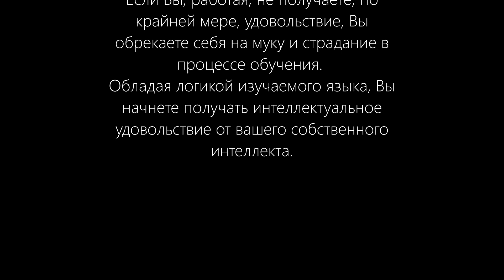Диалоги на французском. Вино с пониженным содержанием алкоголя. Русская и франц. тексты в описании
диалоги на французском, цвета

В течение многих лет Франсуа Пюжибе и его сын делали то же самое, что и другие виноделы. Чтобы удовлетворить вкус потребителя, который хочет фруктовых и ароматных вин, они собирали виноград, когда он был созрел, насыщенный сахаром и солнцем, но также, автоматически с высоким содержанием алкоголя. Но вкусы меняются. Клиенты теперь хотят вин, которые также фруктовые, но намного менее алкогольные.

Винсент Пюжибе - Винодел:
"Мы замечаем, что определенное количество экспертов, будь то журналисты, но также и покупатели, достали от слишком алкогольных вин, которые нельзя пить. Они понимают, что, в конечном итоге, эти вина очень интересны в дегустации, возможно, очень богаты и концентрированы, но, с другой стороны, очень трудны для употребления."

Франсуа и Винсент решили сохранить те же культурные практики, но провести десалкоголизацию своих вин. Сначала вино проходит фильтрацию, чтобы извлечь смесь воды и спирта. Смесь затем дистиллируется, чтобы спирт испарился. Вода затем возвращается в вино. Речь идет о том, чтобы уменьшить содержание алкоголя в вине на два или три градуса.

Винсент Пюжибе - Винодел:
"Когда мы говорим о "французском парадоксе", о средиземноморской культуре, когда мы восхваляем всю средиземноморскую кулинарию, мы забываем сказать, что вина, которые пили в больших количествах, это часто были вина с содержанием алкоголя максимум в восемь-десять градусов. Одиннадцать для выходных или праздников."

В этом году Пюжибе получили заказ на 600 000 бутылок, в том числе из Голландии и Великобритании, даже если все еще ожидается разрешение Европейского союза на экспорт этого типа вина.
Коммерческий агент:
"Конечно, мы тратим время на десалкоголизацию, потому что мы, производители вина из региона Ок, хотя это и не очень много, и если это может что-то принести, почему бы нет? Нет риска для потребителя. Почему бы нам не сделать это?"
Чтобы обеспечить качество, представители винных регионов устраивают много дегустаций. После подчеркивания виноградных сортов, разрешения на использование древесных стружек, они теперь ждут разрешения на десалкоголизацию, чтобы бороться на равных условиях с винами Нового Света.

VERSION FRANçAISE
Pendant des années, François Pugibet et son fils ont fait comme les autres viticulteurs. Pour satisfaire le goût du consommateur qui veut des vins fruités et aromatiques, ils ont cueilli le raisin quand celui-ci est bien mûr, gorgé de sucre et de soleil, mais aussi, automatiquement fort en alcool. Mais les goûts changent. Les clients veulent maintenant des vins aussi fruités, mais beaucoup moins alcoolisés.
Vincent Pugibet – Viticulteur :
"On s'aperçoit qu'un certain nombre de prescripteurs, que ce soient des journalistes, mais aussi des acheteurs, en ont un peu assez, ras-le-bol, de vins trop alcoolisés, qu'on ne peut pas boire. Ils se rendent compte que, finalement, ces vins sont très intéressants en dégustation, peut-être très riches et très concentrés, mais par contre très difficilement buvables."
François et Vincent ont donc décidé de garder les mêmes pratiques culturales, mais de procéder à la désalcoolisation de leurs vins. Celui-ci est d'abord filtré, de façon à en extraire un mélange d'eau et d'alcool. Mélange qui sera distillé pour que l'alcool s'évapore. L'eau retourne ensuite dans le vin. Il s'agit de faire baisser de deux ou trois degrés seulement la teneur du vin en alcool.
Vincent Pugibet – Viticulteur :
"Quand on parle de "french paradox", de culture méditerranéenne, quand on vante tout l'art ...